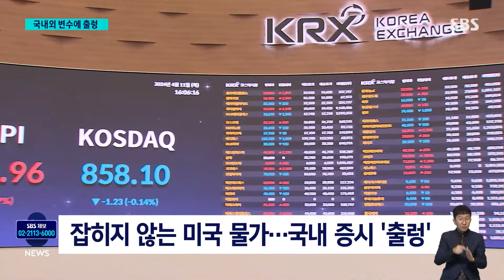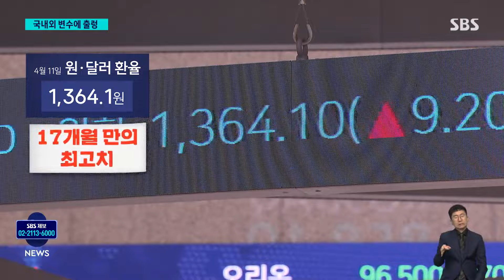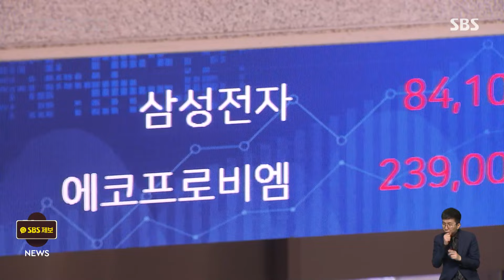미 물가·총선 변수에 한국 증시 '출렁'…시장 전망은 / SBS 8뉴스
〈앵커〉

오늘(11일) 우리 증시가 크게 출렁였습니다.

총선 결과와 시장 예상치보다 높은 미국 물가 지수에 크게 떨어졌다가 다시 반등 마감했는데, 우리 시장 어떻게 내다봐야 할지 유덕기 기자가 정리해 드립니다.

〈기자〉

코스피는 개장과 동시에 1% 중반대 급락하며 2천700선이 무너졌습니다.

밤사이 3월 미국 소비자물가지수가 직격탄을 날렸습니다.

반년 만에 가장 높은 3.5% 상승했는데, 시장 예상치도 웃돌았습니다.

물가가 2% 목표치에 좀처럼 접근하지 못하면서 금리 인하 시점이 6월 이후로 늦춰질 거라는 전망이 커진 겁니다.

여기에 총선이 야당의 대승으로 끝나면서 현 정부가 추진 중인 '기업 밸류업' 증시 부양책의 동력이 약해질 수 있다는 심리도 장 초 낙폭을 키웠습니다.

수혜주로 꼽혔던 저PBR, 금융주 등이 줄줄이 하락한 배경입니다.

기업들의 주가부양을 유인할 배당소득 분리과세, 자사주 소각 시 법인세 감면 등 세제 혜택과 투자자들이 반기는 개인 금융투자소득 과세폐지 등은 모두 법 개정 사안입니다.

[이정환 교수/한양대 경제금융대학 : 감세와 밀접한 정책이 (야권이) 반대할 가능성이 좀 높은, 이런 정책들이 잘 진행되지 않을 것 같다는 우려들이 펴지면서 (오늘 장 초반) 주가가 하락하는 데 약간 기여를 했을 수도 있다….]

하지만 오후 들어 수출 지표 호조에 외국인들이 반도체와 자동차 등을 대거 순매수 하면서 2천700선을 회복하며 장을 마쳤습니다.

다만 원달러환율이 9.2원 급등해 17개월 만에 최고치를 기록하는 등 추가 달러 강세는 부담 요인입니다.

[이효섭/자본시장연구원 금융산업실장 : 원달러 환율 상승 압력으로 물가 상승으로 인한 (국내) 내수 침체의 개연성. 외국인 자금의 원화 약세로 인한 이탈 개연성 같은 우려가 있습니다.]

야당 역시 코리아 디스카운트 해소에는 공감하고 있는 만큼 총선 영향이 제한적일 거라는 의견도 나오는데, 금리 전망과 기업 실적 등에 따라 변동성이 당분간 지속될 거라는 전망입니다.

(영상취재 : 이상학, 영상편집 : 정용화, 디자인 : 서승현·이재준)